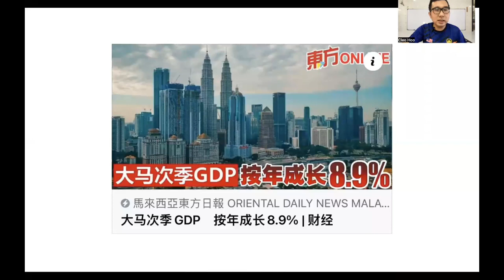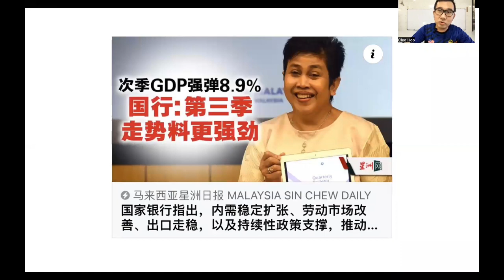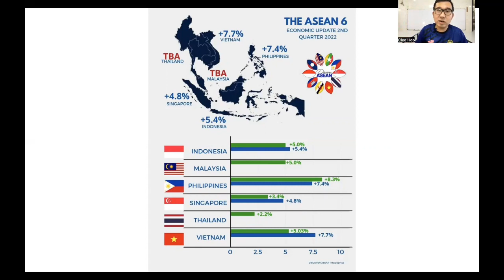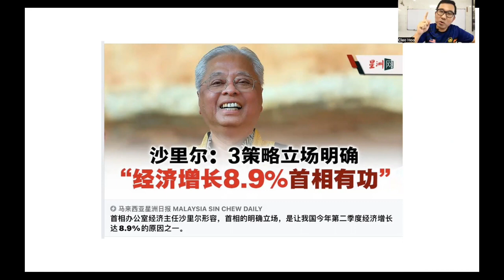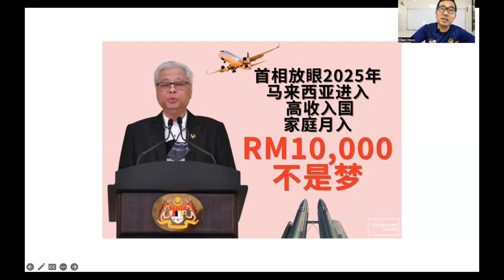【虎笑人生】第94期 天下第一？大马第二季度GDP出炉 按年增8.9%震惊四海！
大马第二季度的GDP暴增8.9%完全碾压了新加坡的4.8%！

谢谢🙏